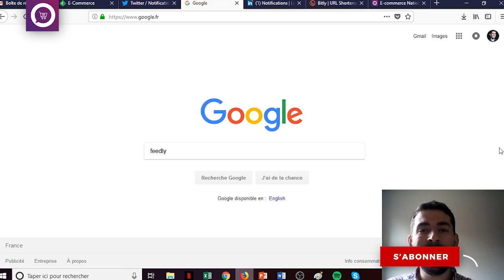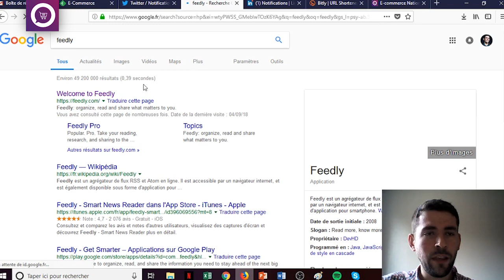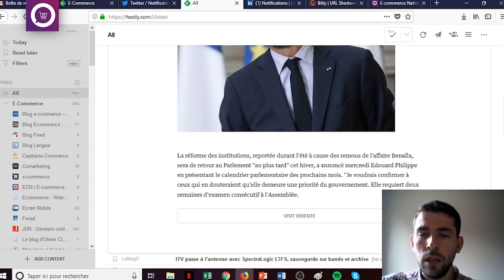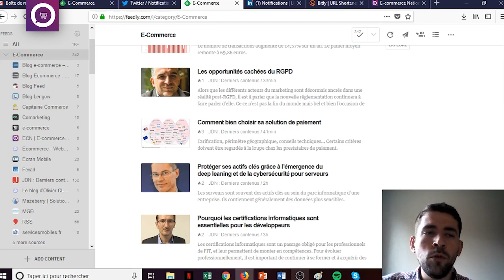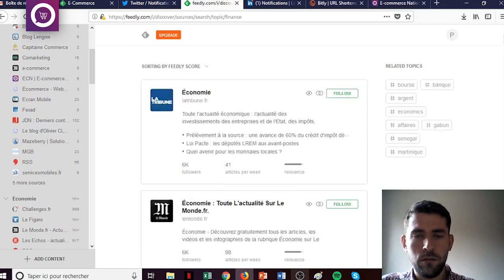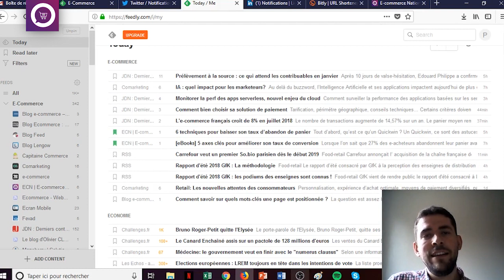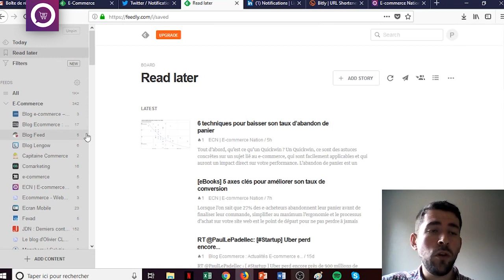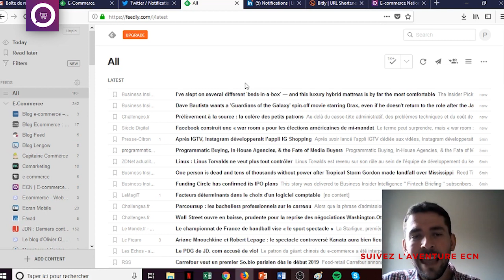Comment réaliser une veille complète en 2mn avec Feedly ? [ECNTool]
Découvrez comment utiliser Feedly, l'outil gratuit qui va changer votre façon de vous informer ! Comment parcourez-vous l'actualité chaque matin ? Avec Google Actualités ? Sur Twitter ? En vous rendant sur les sites de vos médias préférés ?

Dans tous les cas, réaliser une veille complète sur son secteur demande du temps... beaucoup de temps. Dans cet ECNTool, nous vous présentons Feedly, un outil qui va vous permettre d'effectuer une veille générale et une veille de marché en 2 minutes montre en main ! Prêts à gagner en productivité ?

E-commerce Nation, c’est la première communauté d’e-commerçants en Europe.
Articles, études, infographies, vidéos…